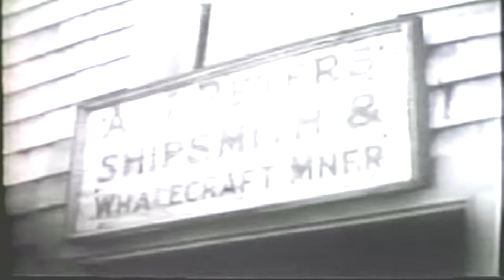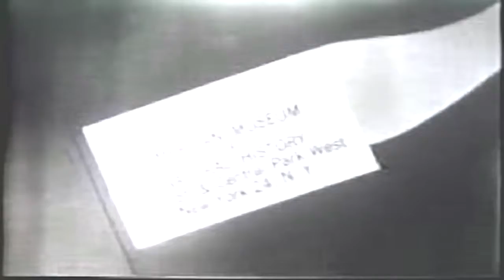E A Stackpole Early Days at Mystic Seaport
Our grandfather's footage of Whaling and History at Mystic Seaport,Conn.